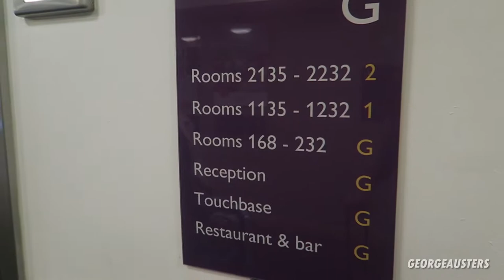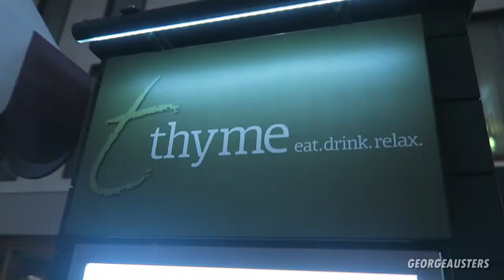DO NOT FLY A DRONE THIS CLOSE TO THE AIRPORT!